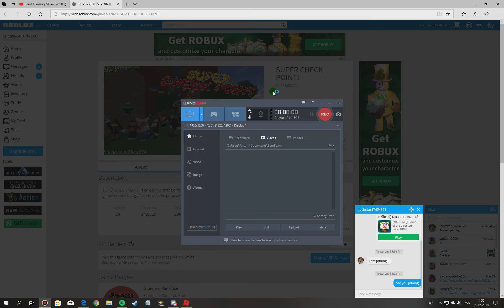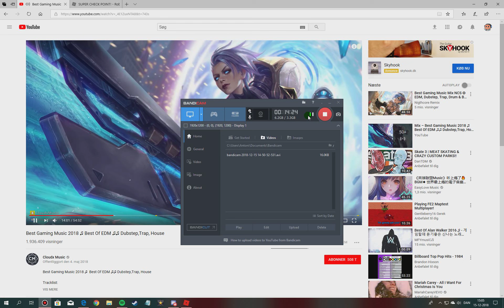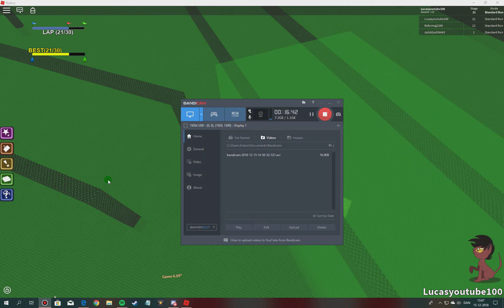SUPER CHECK POINT! 21/30